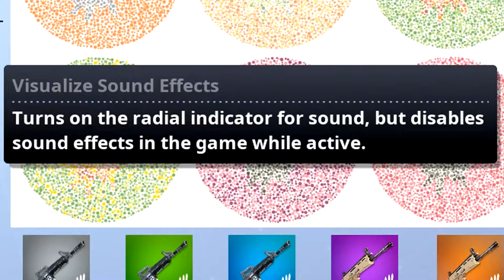Playing with "Visualize Sound Effects", No Sound - Fortnite Battle Royale Highlights #16 - Season 5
This is a weird one the "Visualize Sound Effects" setting turns off your sound (its not your device the video really has no sound because of this) but turns on these visual cues for the sound, you can see footsteps, chests, explosives/firing, I did this cause I didn't have a headset and kept not knowing where people were, it worked a little bit, I was able to kinda track some people in situations I normally would be flanked, it also threw me off cause I couldnt hear me firing so I messed up the timing of some shots, also wasn't really sure that a guided missile was near me, and some times I wouldn't realize that some one was sneaking on me, you would be looking at something especific and not realize that the indication is there, any way as an update finally bought a headset (Astro A40) never felt like I needed one, straight up played COD on mute (should be interesting playing BO4 with it) but I already noticed the difference, Im able to track people pretty easily, still need to get used to it though, this was an interesting test.